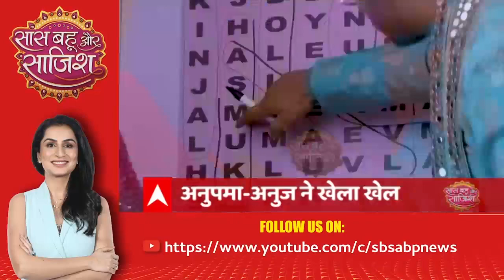Watch the full episode of Saas Bahu aur Saazish ( 1 May 2022 )